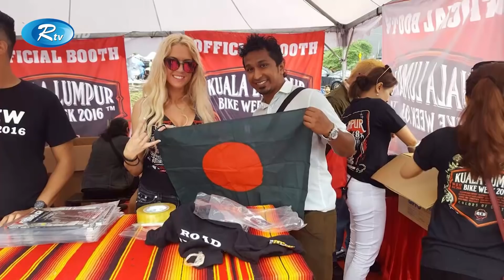বাইককে যারা খেলনায় পরিণত করেছেন! | Bike Stunt | Road Riderz, RRz | Rtv Exclusive News